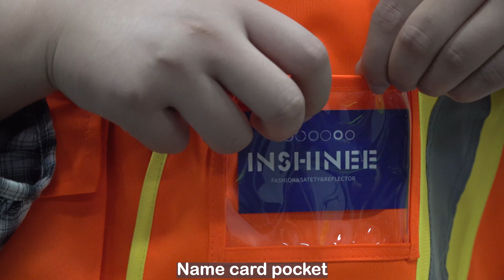5-Point Breakaway Reversible Safety Vest_YGM Reflective